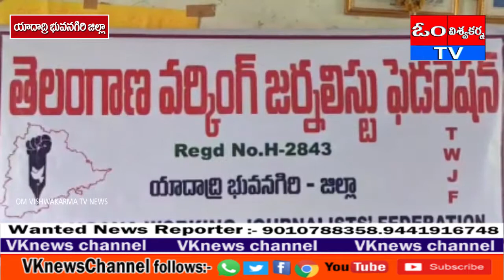యాదాద్రిజిల్లా టీఎన్జీవో బిల్డింగ్ లో సీనియర్ జర్నలిస్టులకు సన్మానం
యాదాద్రి భువనగిరి జిల్లా భువనగిరి కేంద్రంలోని స్థానిక టీఎన్జీవో బిల్డింగ్ తెలంగాణ వర్కింగ్ జర్నలిస్టుల ఫెడరేషన్ గారి ఆధ్వర్యంలో  సీనియర్ జర్నలిస్టులకు సన్మానం